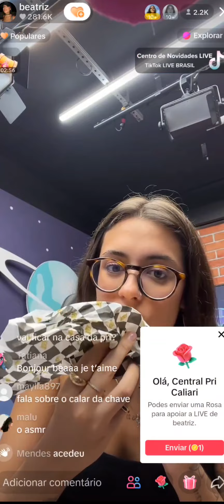Live Beatriz 08-12